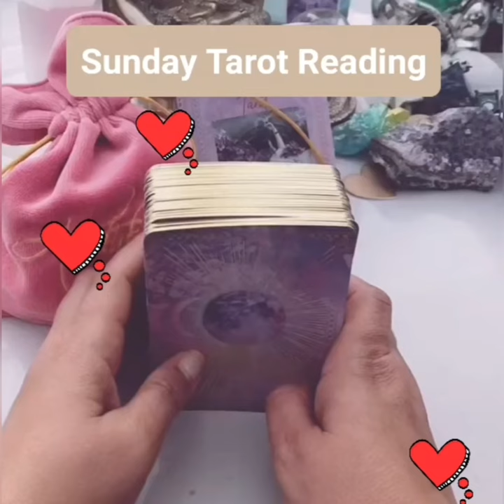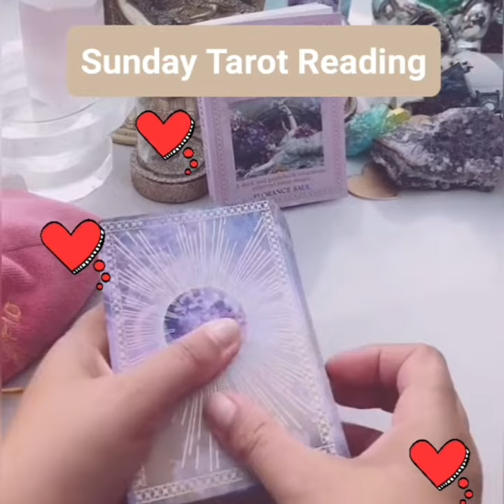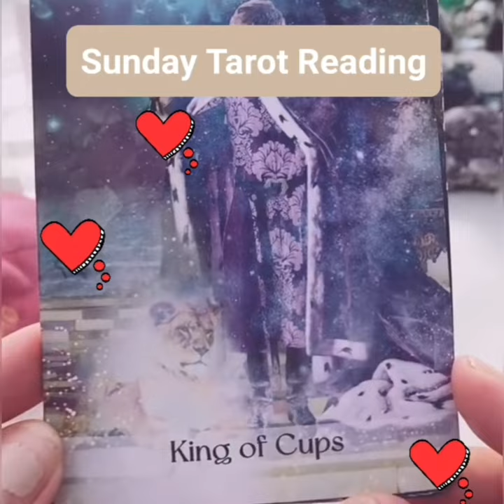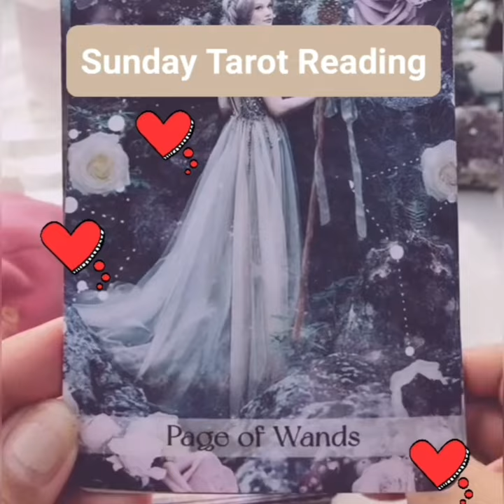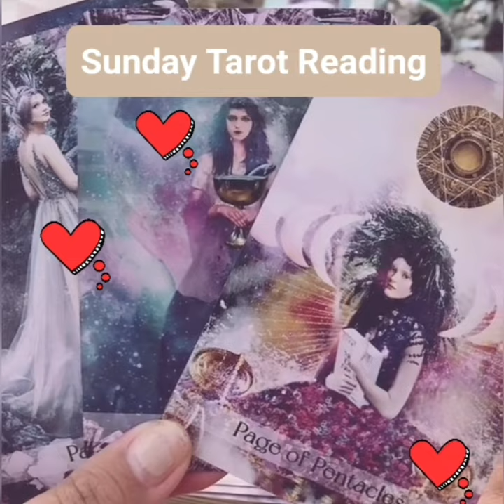Sunday Tarot Reading